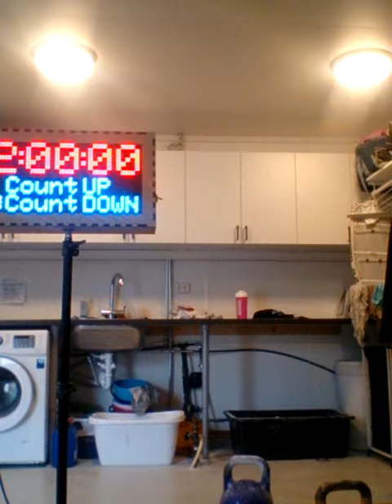Andreas Jakobsen kettlebell snatch speed-set cardio 800rep 20kg 30min